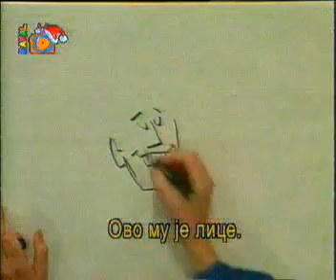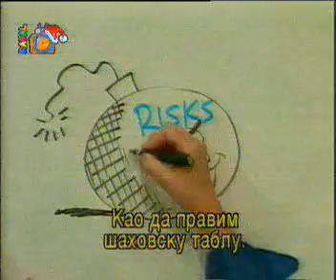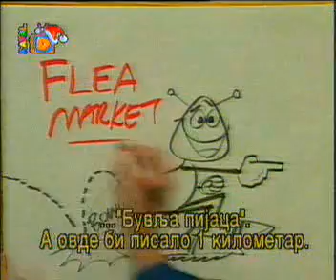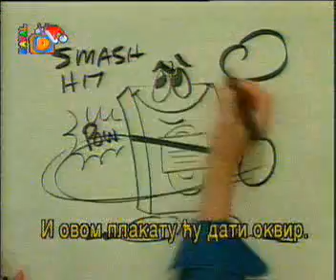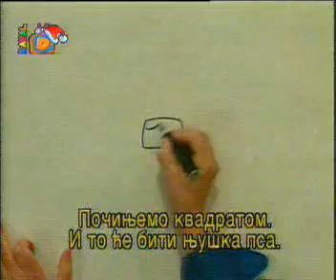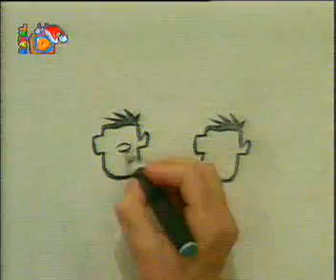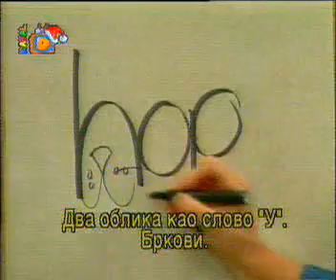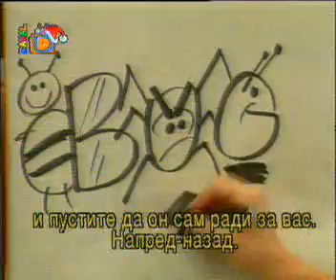Svet crtanja Brusa Blica - 70.Crtane reklame korak dalje